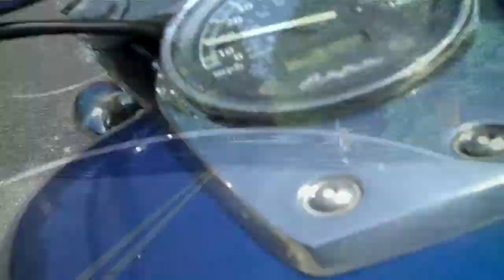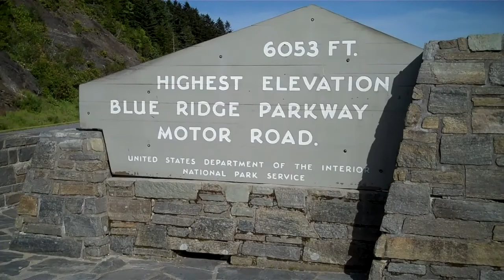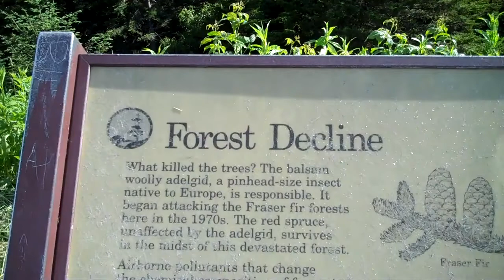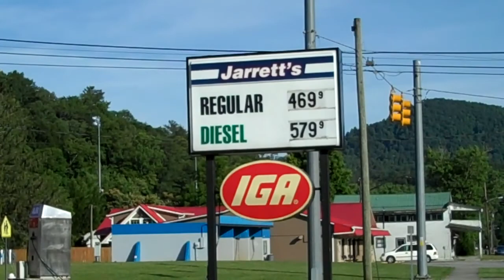Motorcycle ride on the Blue Ridge Parkway to Cherokee,NC